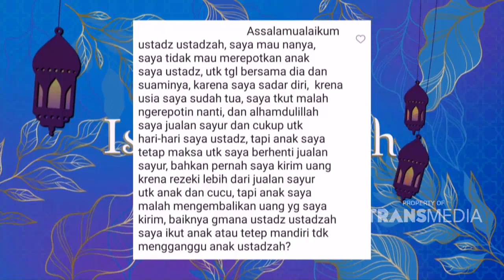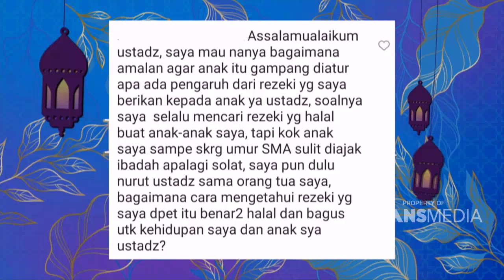Demi Masa Depanmu NAK | ISLAM ITU INDAH (2/12/21) P4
TAYANG SETIAP HARI PUKUL 05.00 WIB